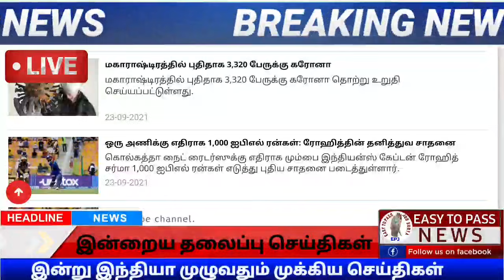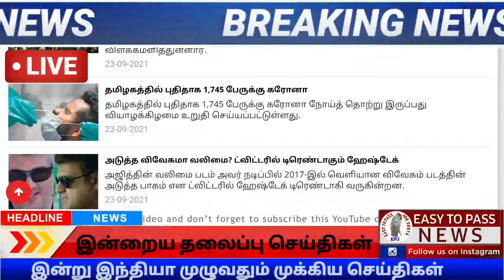🔵காலை 7 மணி முக்கிய செய்திகள் || 24.09.2021 || Today Tamil Nadu Morning Headlines